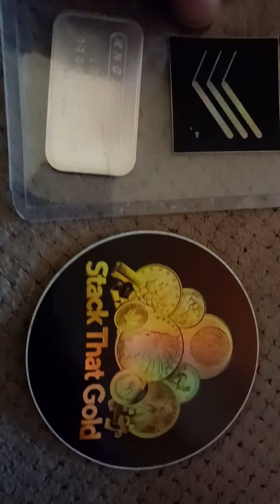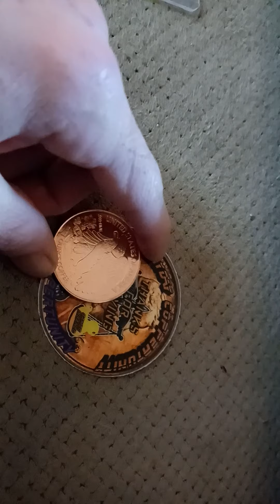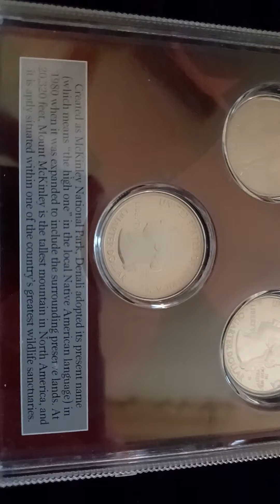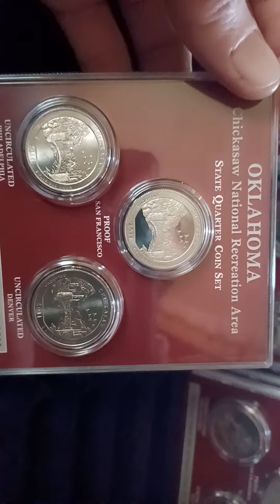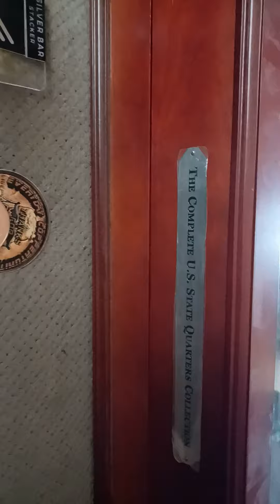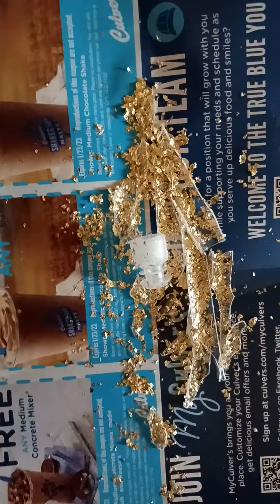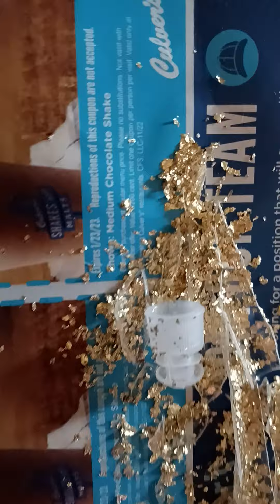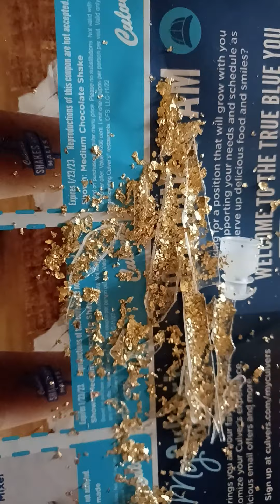mailcall sailor stacking stack that gold my wife everyday coppertunity